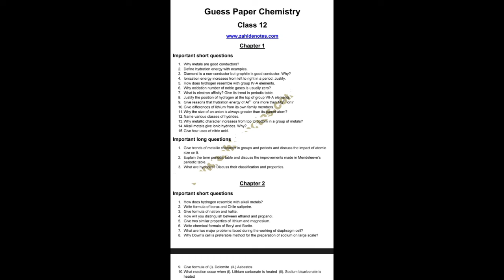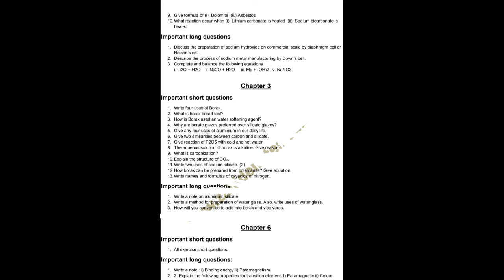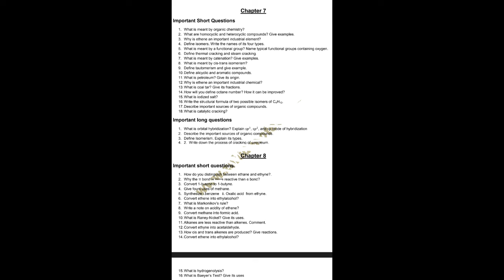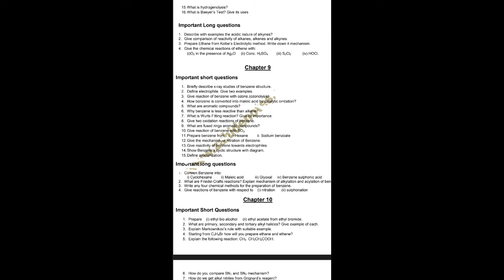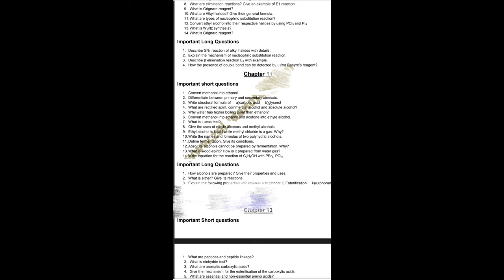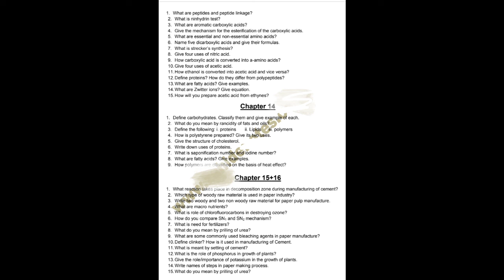guess chemistry 2nd year 2022 || class 12th chemistry important short and long questions#guess2022